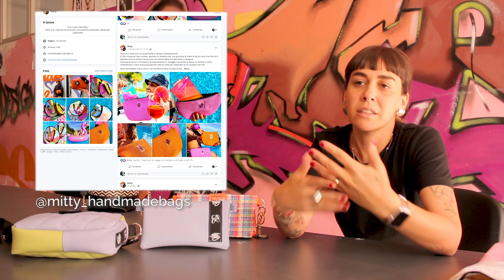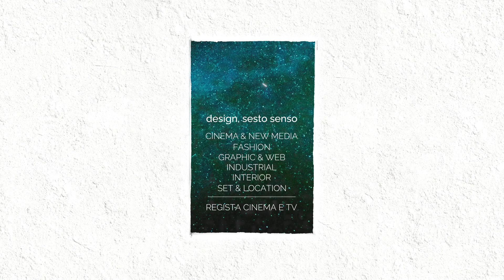Intervista a Michela, ex studentessa corso Fashion design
Intervista a Michela Fulgenzi, studentessa del corso di laurea triennale in Fashion design che ha partecipato a Sustainable Fashion: corso di aggiornamento per docenti della Repubblica Ceca